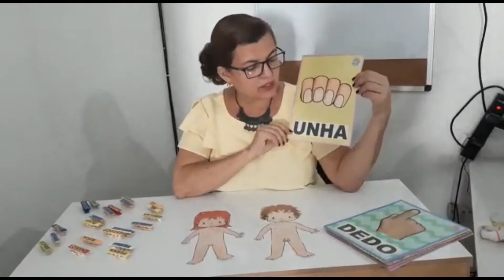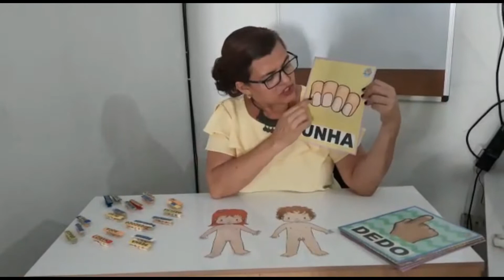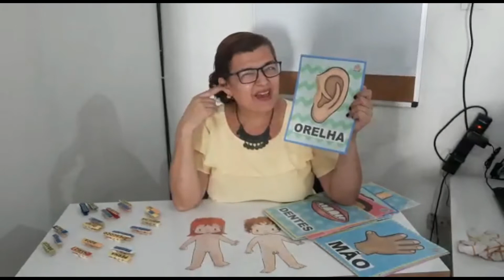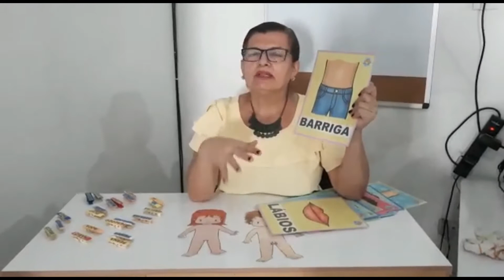DF - vídeo 1 - (31/05 a 04/06) - O corpo Humano